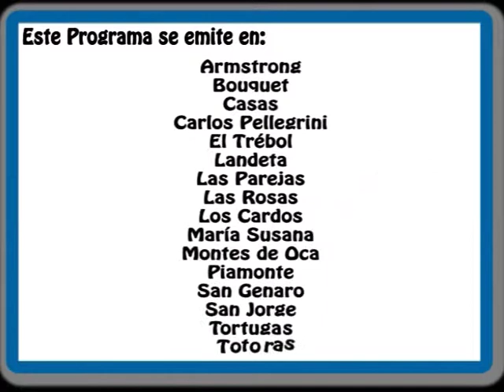Carlos Davalle, Presidente Comunal de Carlos Pellegrini (SF)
Carlos Davalle, Presidente Comunal de Carlos Pellegrini (SF), entrevistado en Las 4 Estaciones, programa televisivo de Las Rosas (SFe)